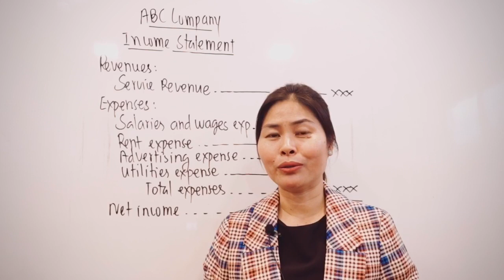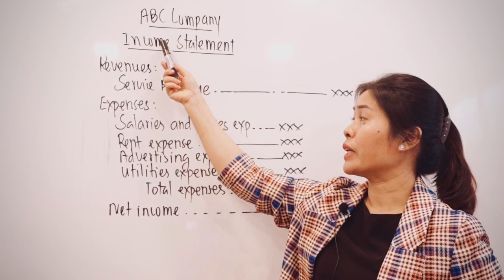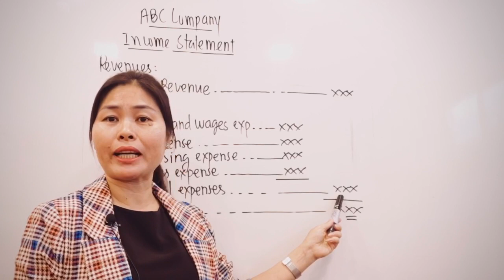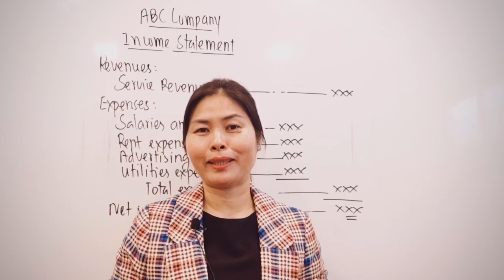Accounting #59: Income Statement for a service company